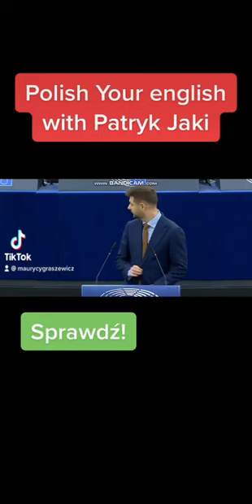Polish Your english with Patryk Jaki